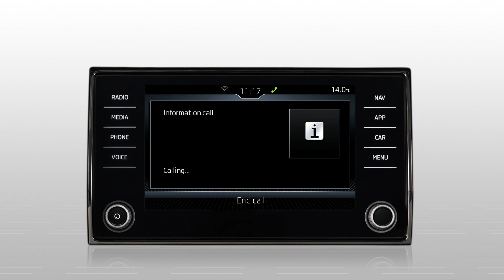ŠKODA Connect - Info-Call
Für aktuelle Informationen zu ŠKODA Produkten oder Unterstützung bei den ŠKODA Connect Diensten drücken Sie einfach den Info-Knopf am Dachhimmel: Sofort wird eine Sprechverbindung mit dem lokalen ŠKODA Kundendienst hergestellt.